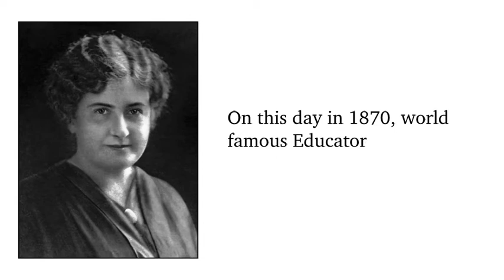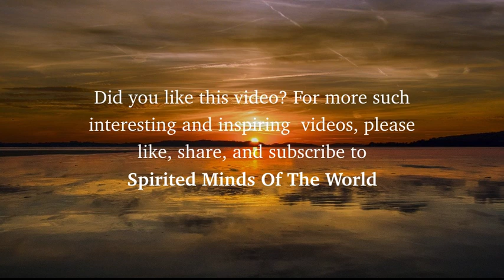History Of The Day! 31st August